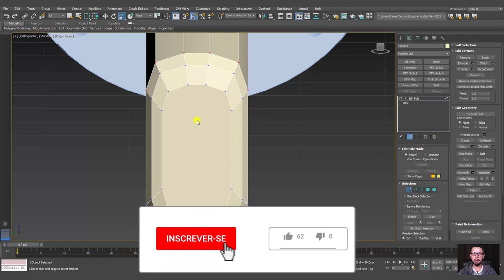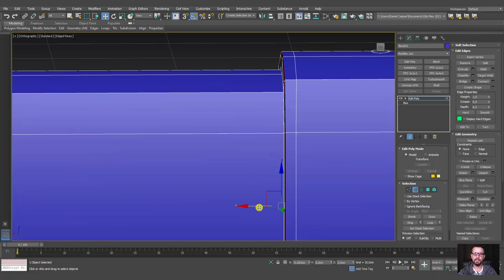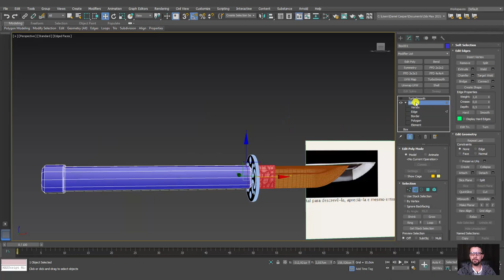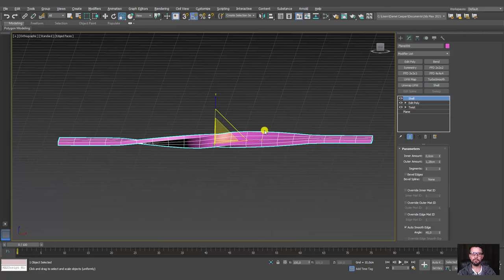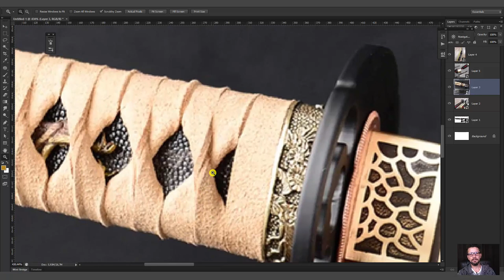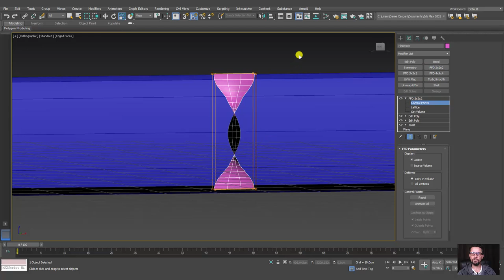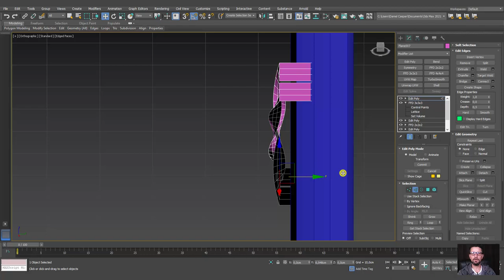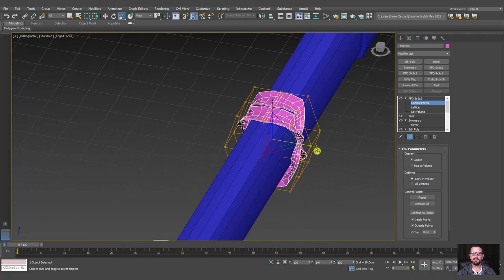Tutorial Modelar Espada Samurai Katana 3D no Autodesk 3ds Max - Parte 04